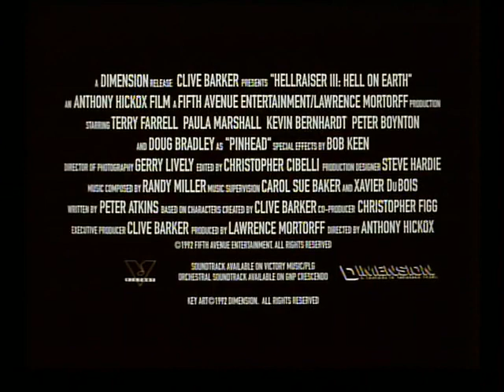HELLRAISER 3 TRAILER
Sinopse: Bizarro artefato cai nas mãos de um dono de boate, que acidentalmente libera Pinhead: o mestre da dor e do prazer. A criatura das trevas lhe promete todos os prazeres desejados, desde que sacrifique seres humanos num altar.